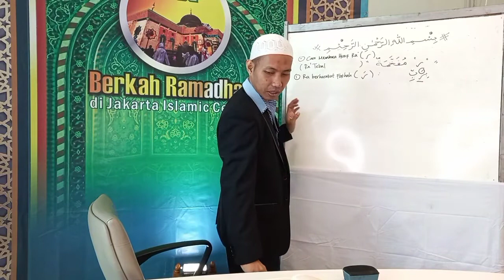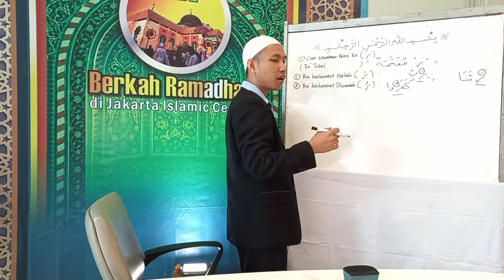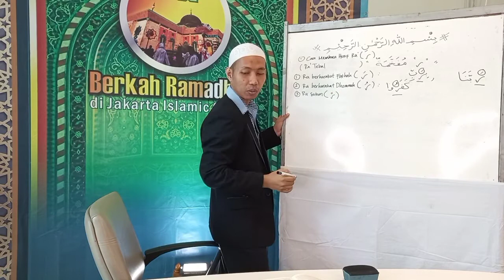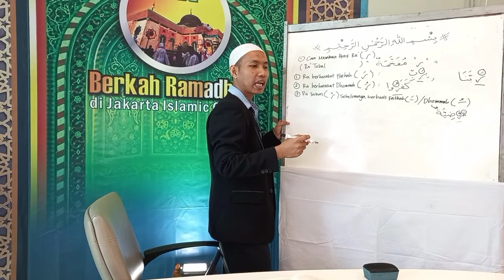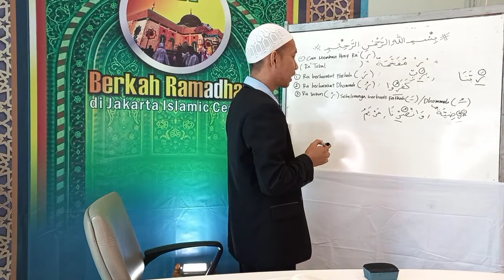Ayo Belajar Tajwid ( ABATA ) : Hukum Ra Mufakhomah ( RaTebal )